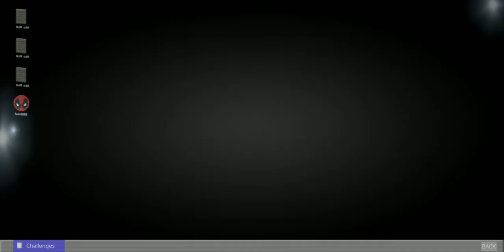Fornite season 2 battle pass reveal level 100 unlocked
Vinmix26 on Instagram sonic29011 on youtube